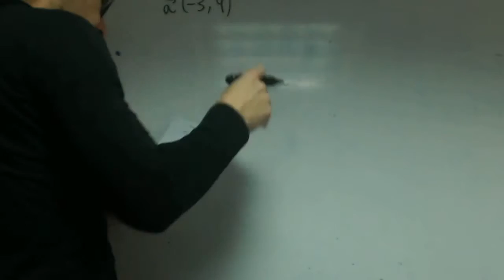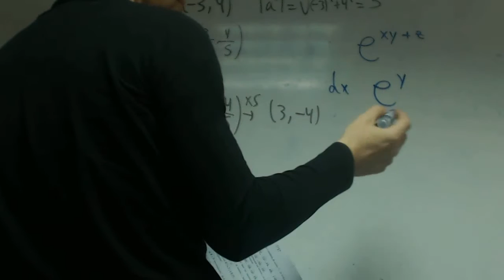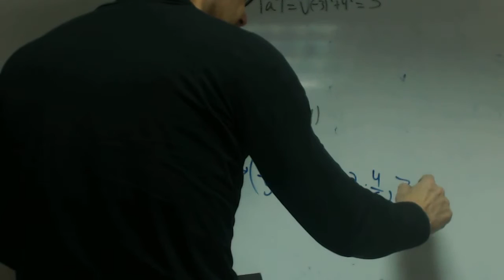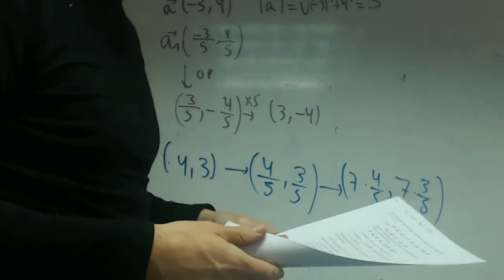Producto escalar ejercicios 02 franjamanela Academia Usero Estepona